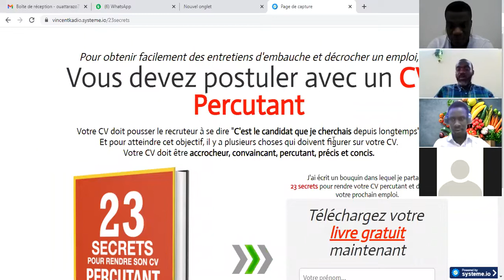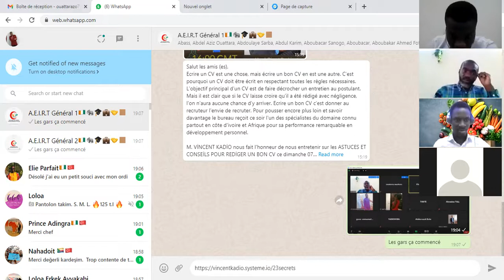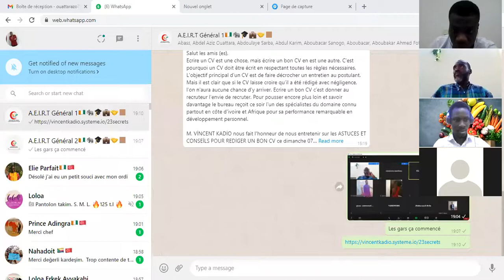ASTUCES ET CONSEİLS POUR REDİGER UN BON CV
Ecrire un CV est une chose, mais écrire un bon CV en est une autre. C’est pourquoi un CV doit être écrit en respectant toutes les règles nécessaires.

L’objectif principal d’un CV est de faire décrocher un entretien au postulant. Mais il est clair que si le CV laisse croire qu’il a été rédigé avec négligence,  l'on n'aura aucune chance d’y arriver.

Ecrire un bon CV c’est donner au recruteur l'envie de recruter.

Pour pousser encore plus loin et savoir davantage le bureau reçoit ce soir l'un des spécialistes du domaine connu partout en Côte d’Ivoire et Afrique pour sa performance remarquable en développement personnel.

Mr VİNCENT KADİO nous fait l'honneur de nous entretenir sur les ASTUCES ET CONSEİLS POUR REDİGER UN BON CV.